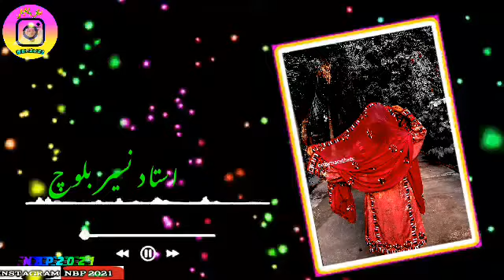Naseer baloch balochi whatsapp statu